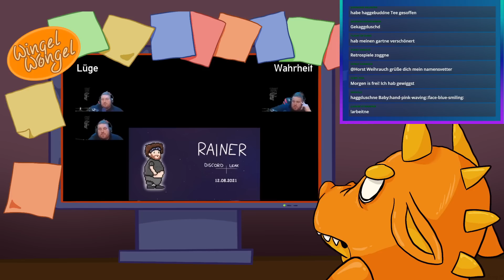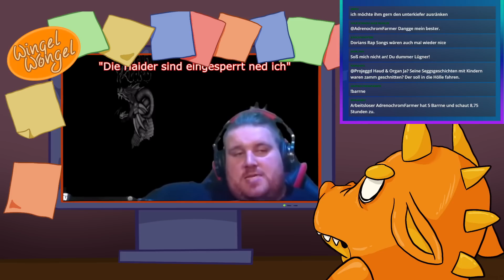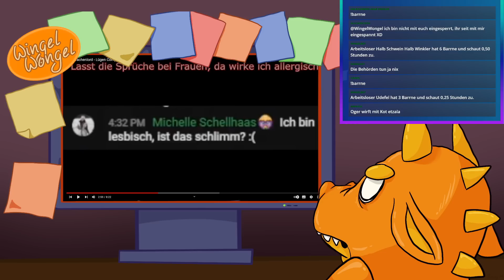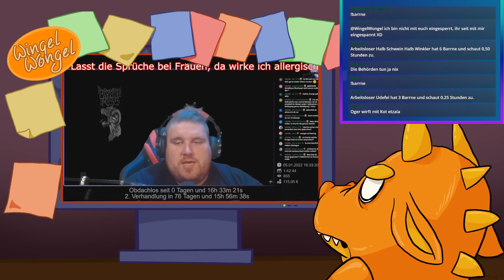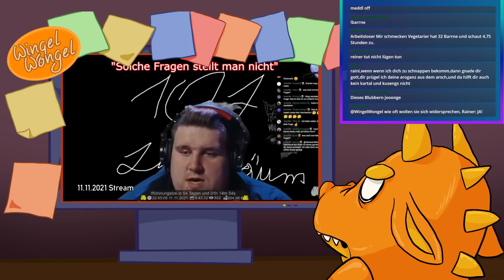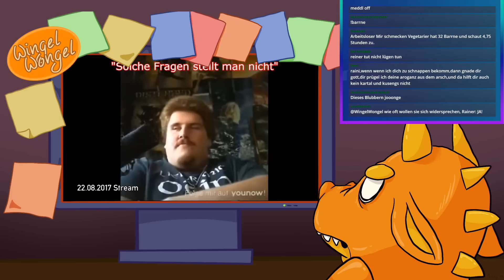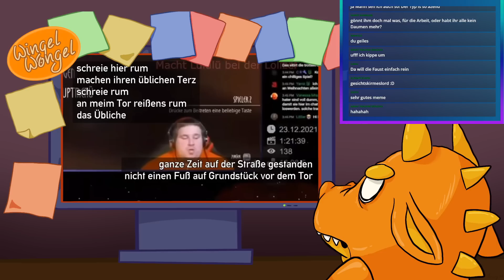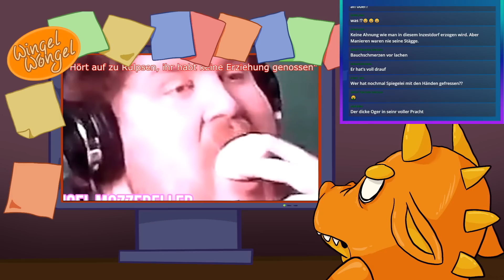Drachenlord Lügen Compilation 6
Hey Leute heute mal wieder ein neues Video zum Drachenlord viel Spaß meine Freunde!